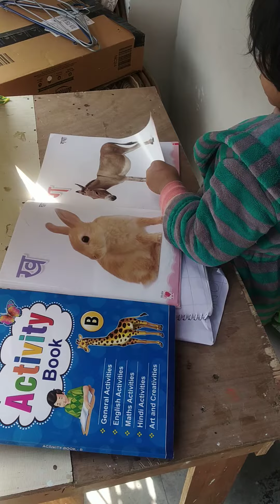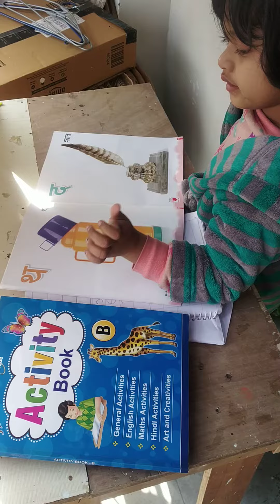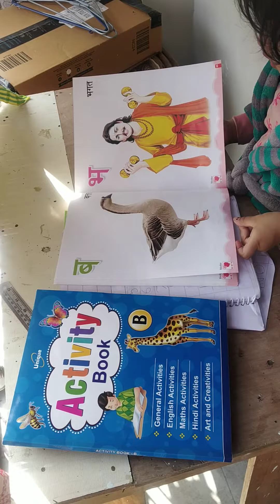20 April 2021